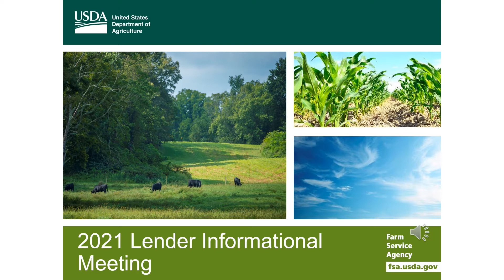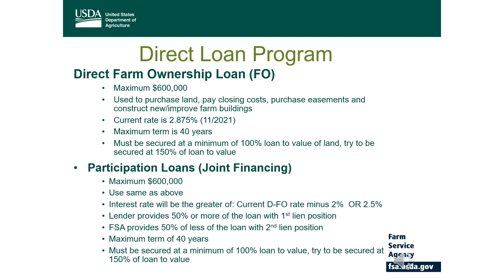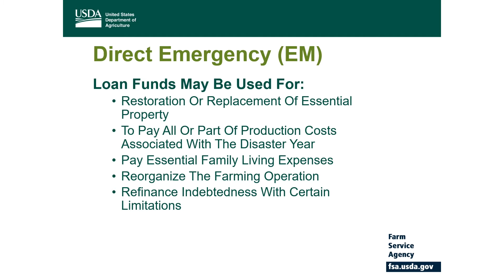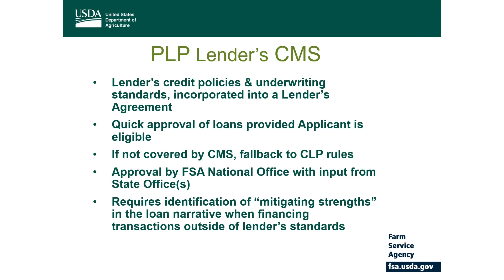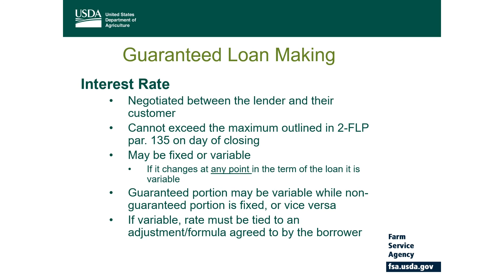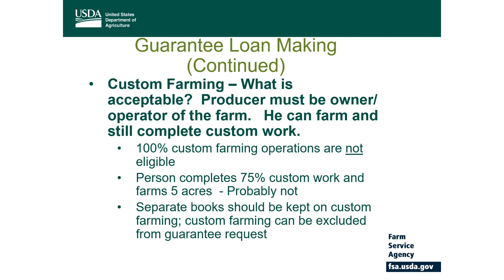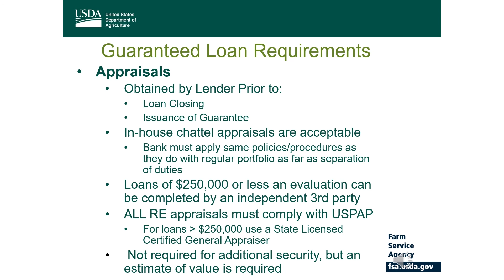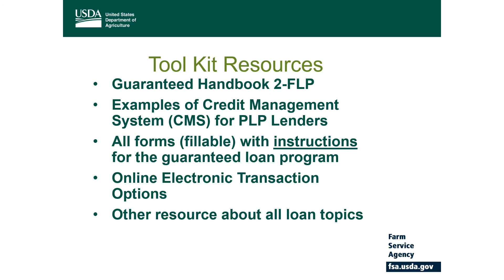2021 Lender Informational Meeting (FSA) - Part 1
In this video by the USDA Farm Service Agency, guaranteed lenders in Montana will learn about farm loan program updates and policy and meet their annual FSA training requirements. USDA’s one-stop shop for resources for America’s farmers, ranchers, and foresters. Grow with us!